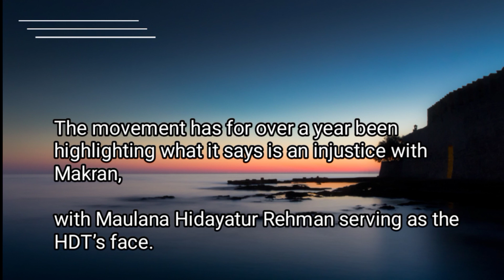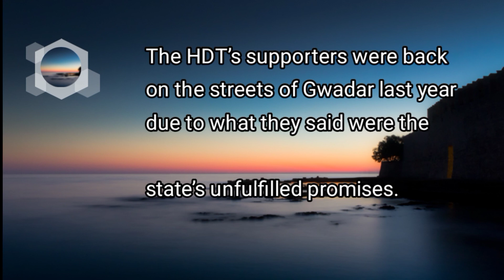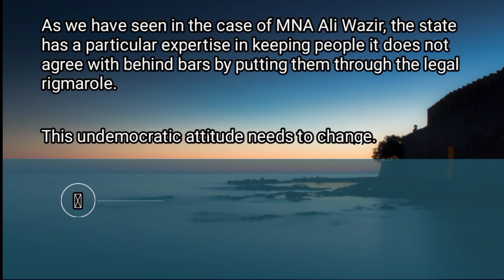Crcakdown on HDT Dawn Editorial || Dawn Editorials Translational || dawn editorial of the day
In this video , i am gonna tell you about daily editorial of Dawn Newspaper and The Nation Newspaper as swot analysis. This editorial is taken from the nation newspaper , january 16, 2023. in this video difficult words are identified to support easy learning.